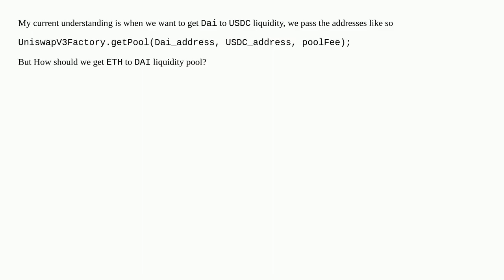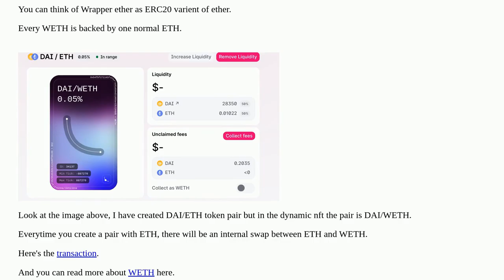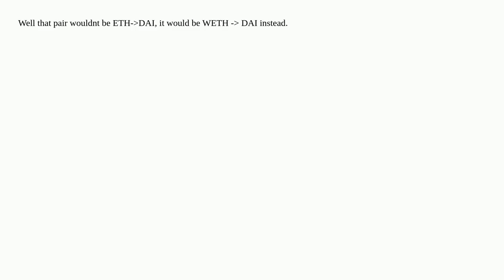Uniswap V3 pools for Ethereum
A special thanks goes out to the community